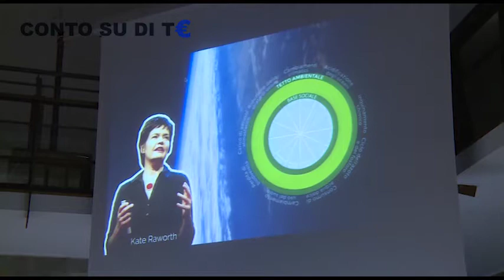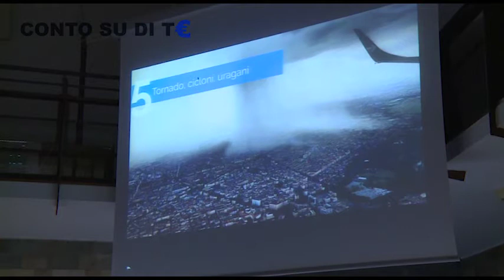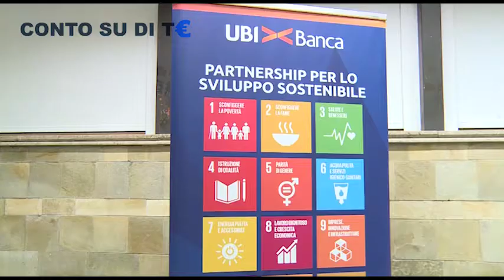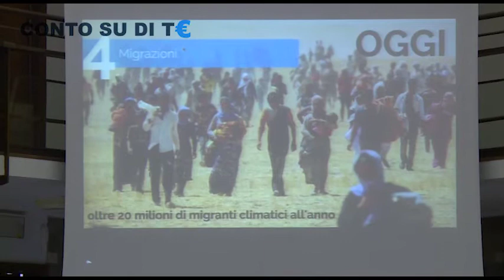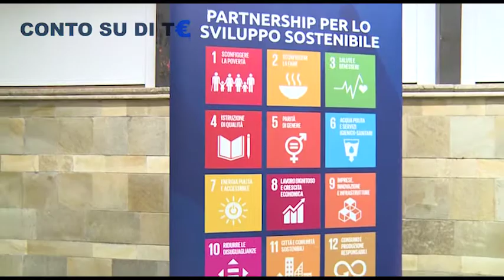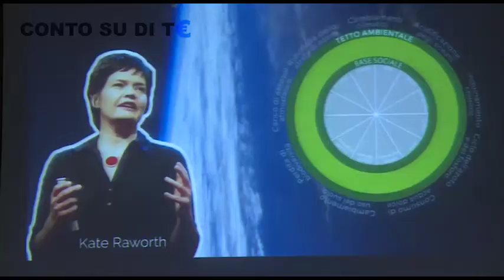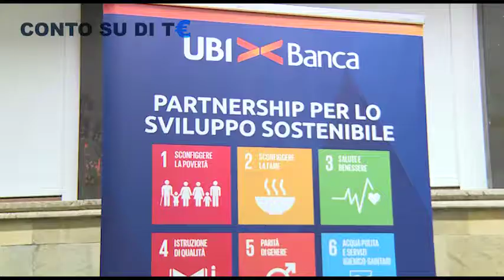Conto su di T€- Ecco come Ubi Banca fa educazione finanziaria